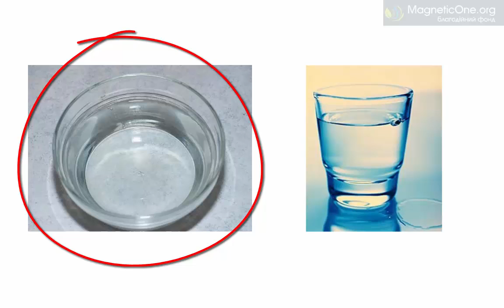Урок 18 Природознавство 1 клас. Які властивості має вода?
Урок природознавства для учнів перших класів загальноосвітніх шкіл на тему "Які властивості має вода?"